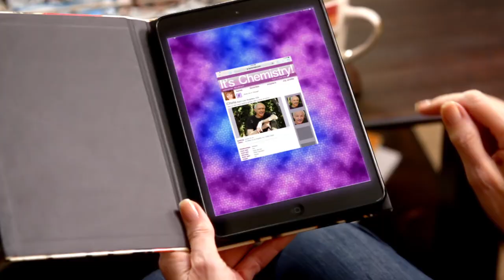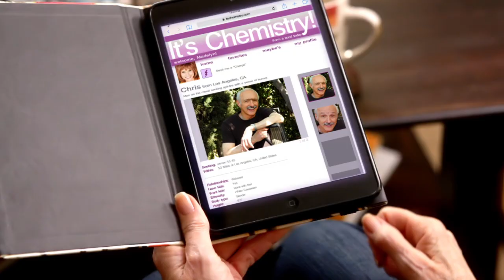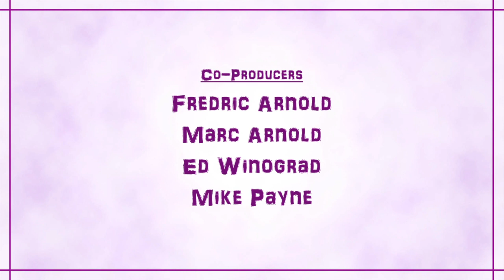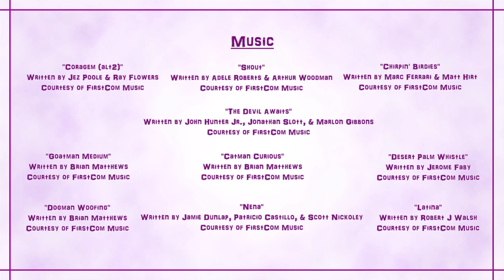Ep 5 The Art of Remembering Forgotten Hims - Polyhymnia - The Muse of Hymns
The whimsical misadventures of two awkwardly aging Baby Boomers.